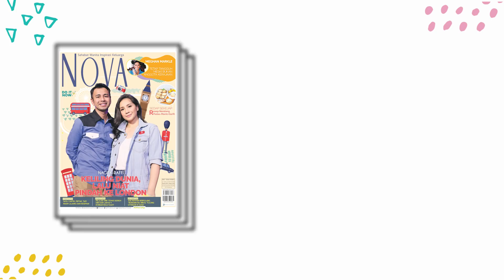Iqbaal Ramadhan Cuma Butuh 2 Cara Biar Ganteng! | 5MenitAja Tips Ganteng dan Cantik Cast Milea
Saat hanya punya waktu mepet 5MenitAja para cast Milea: Suara Dari Dilan punya cara masing-masing nih biar bisa tampil ganteng dan cantik. Penasaran gimana cara Iqbaal dan Vanesha?

00:37 : Omara bikin gagal fokus
00:41 : Iqbaal semangat banget nyuruh jawab
00:45 : Cara Debo biar ganteng dalam
00:51 : Iqbaal nunjuk Vanesha buat jawab
00:52 : Ekspresi Iqbaal denger jawaban Vanesha kocak banget
01:11 : Iqbaal bener-bener enggak percaya sama jawaban Vanesha dan Yoriko
01:20 : Cara Omar 5MenitAja ganteng
01:33 : 2 cara Iqbaal 5MenitAja biar ganteng
01:51 : Cara Giulio 5MenitAja biar ganteng kocak banget

EDITORIAL OFFICE

ADVERTISING